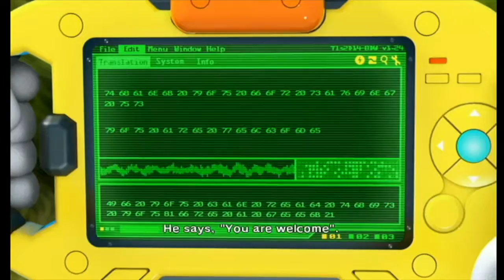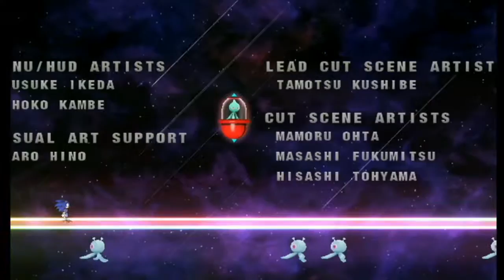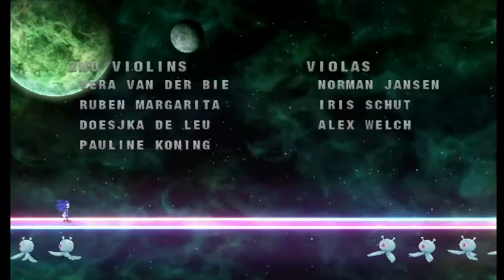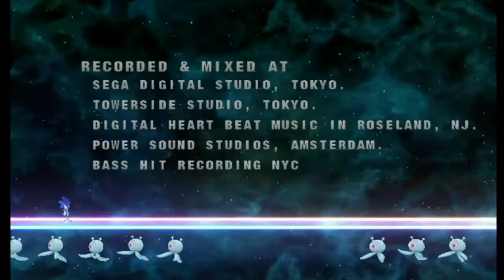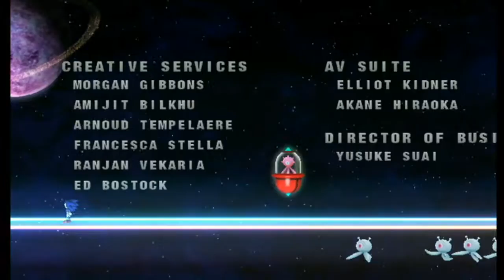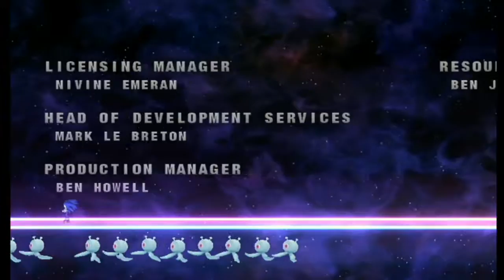Sonic Colors Credits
Finale, as well as some new games in the future